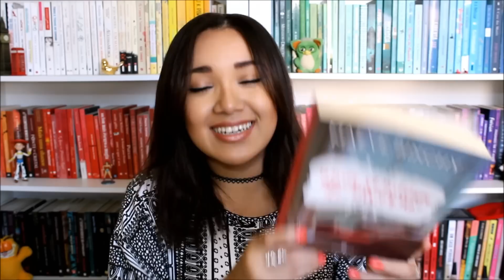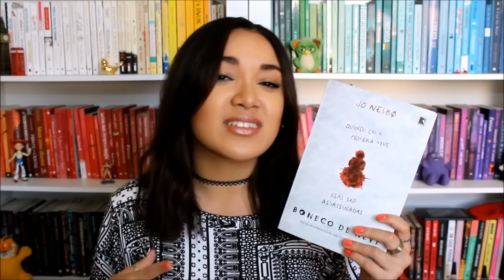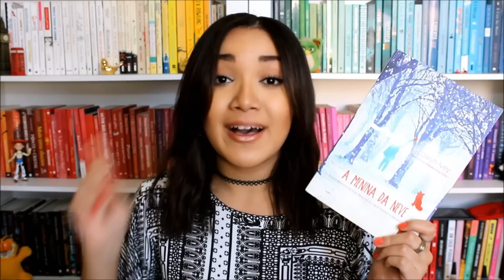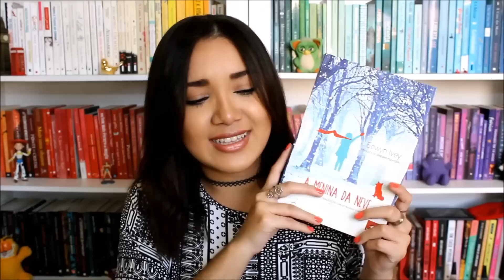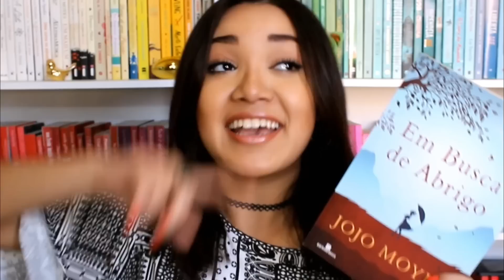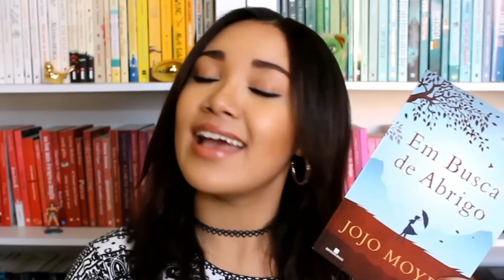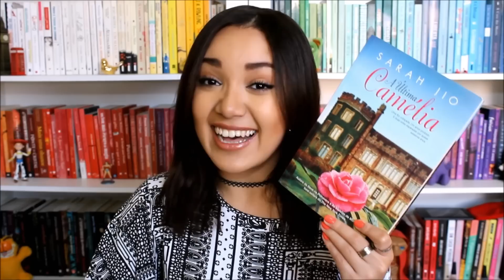📚 LIVROS PARA LER NO INVERNO ❄